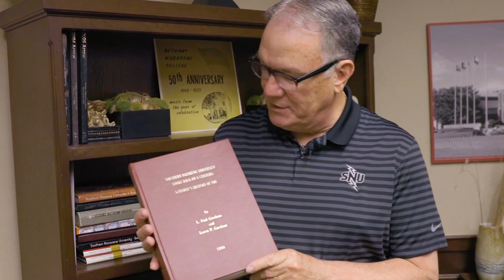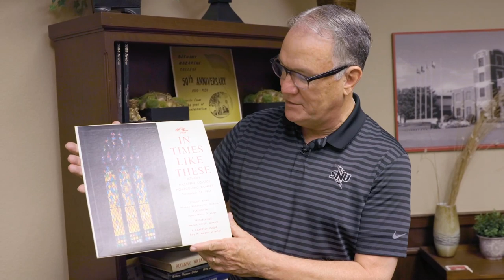Spring 2020 Alumni Address